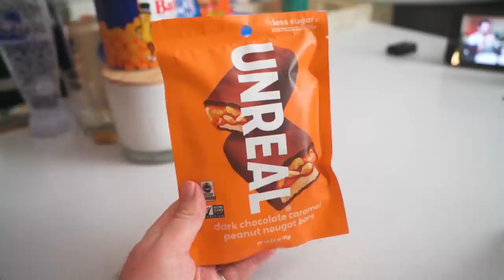USA Road Trip Taste Test! 🎉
Christmas boxes are available on our website now!

0:00 - Intro
2:10 - Bugles Hidden Valley Ranch
4:05 - Pepsi Nitro Vanilla Draft Cola
8:05 - Planters Cheez Balls
10:40 - Chips Ahoy! Reeses Peanut Butter Cups
14:15 - Unreal Dark Chocolate Caramel Peanut Nougat Bars
16:55 - Unreal Dark Chocolate Peanut Butter Cups
18:40  - Pop Tarts Eggo Waffles
22:18 - Pop Tarts Frosted Blueberry
24:38 - *TREAT OF THE WEEK*